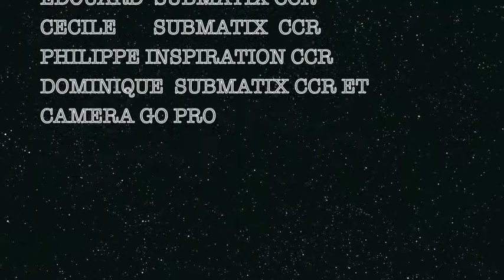Tahiti plongée a la vallée blanche en recycleur CCR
plongée recycleur CCR à Tahiti avec les requins gris et requin citron, banc de carrangue et les amis de tek dive experience.